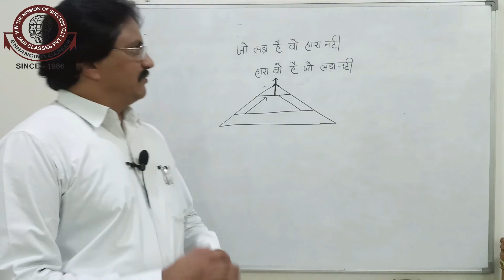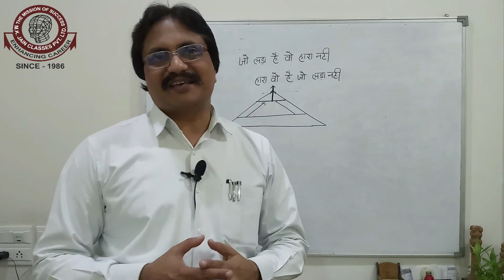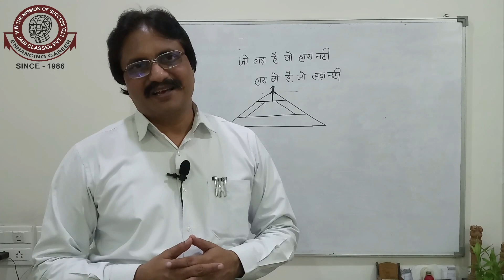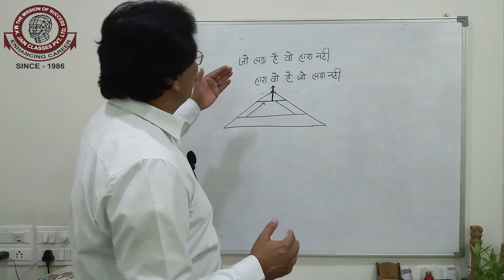JO LADA NAHI WO HAARA H | MK JAIN CLASSES | NEET-2020 | IITJEE 2020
FOR REGISTRATION:-
Visit Us:-

Head_Office:- H.No-7, Paneri Bhawan, Durga Nursery Road,Udaipur.

MKJC_Smart_Campus:-Hiran Magri Sector-6,Main Road,Udaipur(Raj.)

COURSE_OFFERED:-

1. MKJC SMART SCHOOLING + Coaching

2. MKJC GENIUS PRE-FOUNDATION COURSE

3. YEARLONG Classroom Contact Program for
GRADE XI-XII Board/Competition (NEET / IIT)
Evening Session.